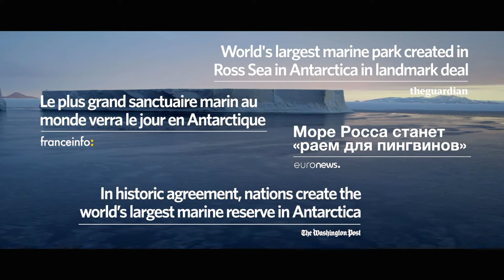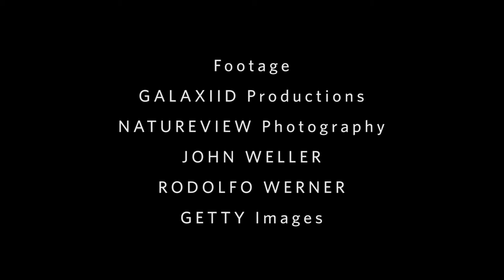Southern Ocean Marine Protected Areas: Why Ambitious Ocean Protection Is Still Possible in 2020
Organised by Ocean Unite and Antarctica2020, this Deep Dive on Antarctica and the Southern Ocean originally aired on June 2nd (2020) as part of the World Economic Forum’s Virtual Ocean Dialogues.